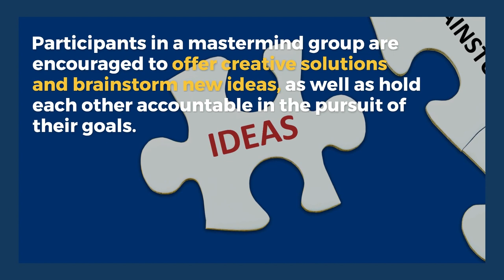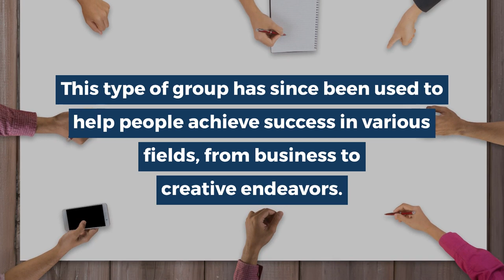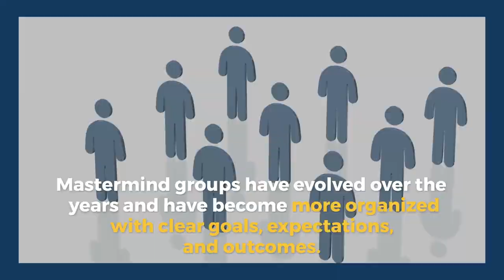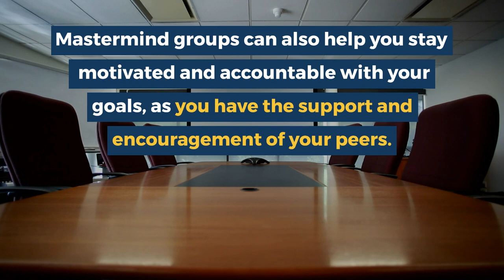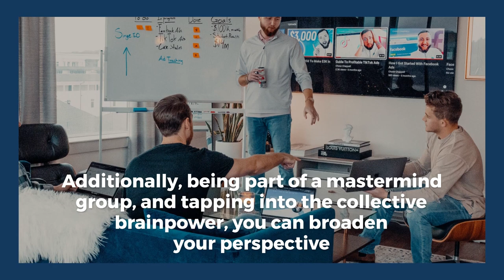Harness The Power Of A Mastermind Group | Brian Tracy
Harness the power of a mastermind group to increase your knowledge, and expand your network as part of your personal development journey.

Learn how to achieve all your goals & optimize your success with my Personal Development Plan Template.  Click the link above!
Timestamps:
00:00 - Intro
00:56 - Download: Personal Development Plan Template
01:26 - The History Of Mastermind Groups
02:46 - Benefits Of Joining A Mastermind Group
03:22 - How To Find A Mastermind Group
04:19 - Question: Have You Ever Joined A Mastermind And What Did You Get Out Of It?

How To Become A Thought Leader In 5 Steps